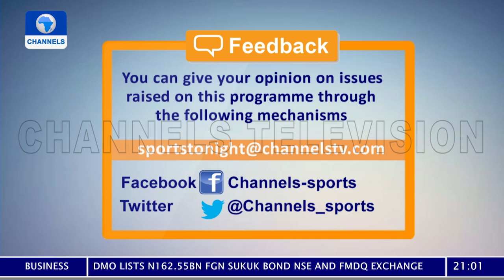Sports Tonight | 19/03/2021